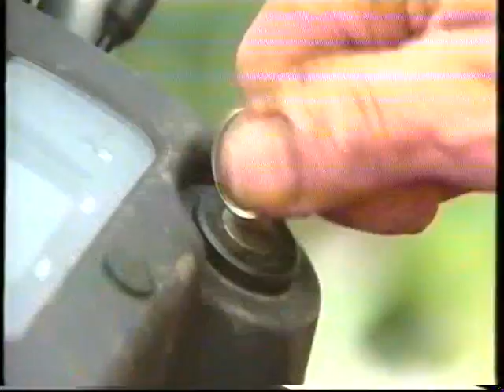Farvede grønsager fra Lønstrup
TV2 Nord indslag fra 2011 (ca)